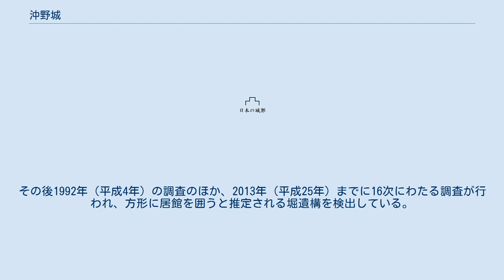沖野城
沖野城（おきのじょう）は、陸奥国名取郡、現在の宮城県仙台市若林区沖野7丁目にあった中世の日本の城である。
不明の点が多いが、16世紀末に廃止された。
東西約400メートル、南北約300メートルの範囲で、二重の土塁と二重の水濠を巡らせていた。
 城跡は仙台平野を流れる広瀬川の後背湿地にある。
現在の地理では、仙台の中心部（仙台駅）から南東に9.5キロメートル、広瀬川から北東に3キロメートルで、霞の目飛行場の南に接する。
 現地には「館」「館西」「館南」の地名がある。
江戸時代に作られた『仙台領古城書上』に、4方100間とあり、20世紀半ばまでの集落全体に相当するところが城の範囲ではないかと思われる。
東西約400メートル、南北約300メートルである。
 1970年前後の『仙台領内古城・館』によれば、北西部に土塁と溝の跡が断続的に残り、土塁跡は北西端で二重になっていた。
残存土塁の高さは内側で最大約5メートル、外側で最大1.5メートル。
二重土塁の間の濠は約10メートルあった。
以前は外側土塁の外にも濠があったと伝えられていた。
 このうち北辺のものは1985年（昭和60年）の調査時点でも土塁状の高まりと堀跡らしきくぼみとして残っていたが、西よりのほうは崩されてしまった。
この発掘調査では、北西端に平行して走る溝2本が見つかり、内側と思われる溝については直角で交わる北西端も判明した。
発掘調査されたのは内側の溝の西辺の2箇所だけで、上端幅5.9から8.0メートルで、下端幅1.4から1.6メートル、深さ1.9から2.3メートルで、壁の傾きは約45度あった。
地表に残る土塁とくぼみの延長は、この北西端につながるようである。
遺物としては、1985年の調査で中世の陶器の小破片2つが見つかった。
 城郭内部の調査がないので、創建の時期は不明である。
『仙台領内古城・館』は、粟野大膳の出城とする。
粟野大膳は戦国末期に伊達政宗に従って名取郡北部を支配した国人領主である。
天正18年（1590年）に粟野氏が領地替えになったとき、廃城になったと考えられる。
近世には沖野館という集落があった。
 1970年前後に紫桃正隆が仙台領の城館調査の一環として実地検分し、土塁と溝の跡を確認した。
1985年（昭和60年）に城の北西部を宅地にすることになって、仙台市教育委員会が調査を実施し、土塁と堀の跡を発掘した。
その後1992年（平成4年）の調査のほか、2013年（平成25年）までに16次にわたる調査が行われ、方形に居館を囲うと推定される堀遺構を検出している。